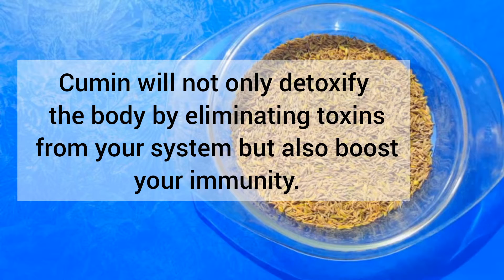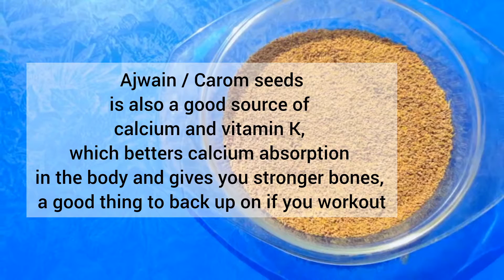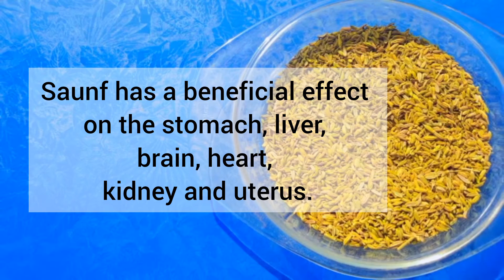Magical remedy for joints pain | joro k dard ka ilaaj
•How to make joint pain remedy
• weight loss remedy
• joro k dard ka ilaj
• joint pain releif
•best remedy for weight loss
•best remedy for joints pain
•control blood pressure
• normalize blood sugar level
•healthy drink
•Skin care
•best remedy

insta : Ash food and remedies